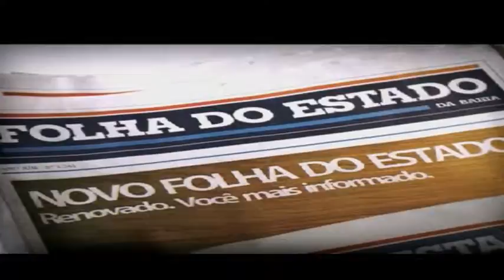Policiais civis prederam dois integrantes da quadrilha de assaltos a banco.mpg